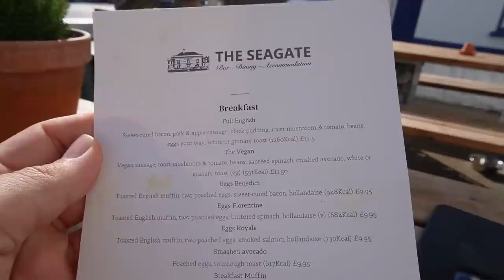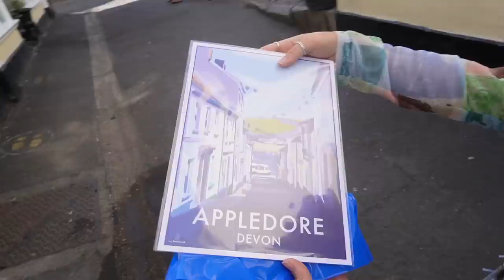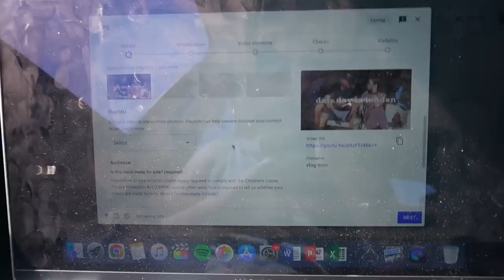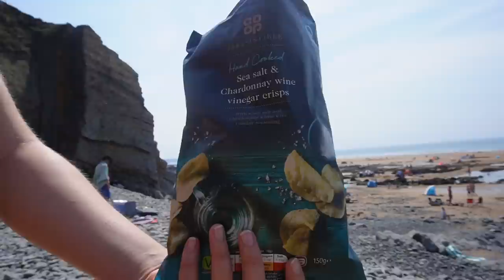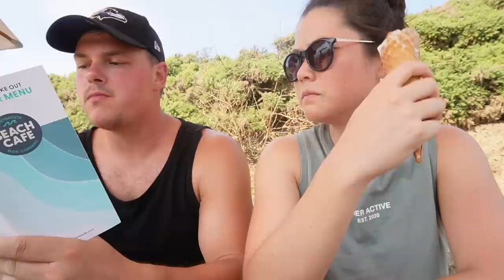FULL DAY OF EATING | WEEKEND TRIP TO DEVON!!